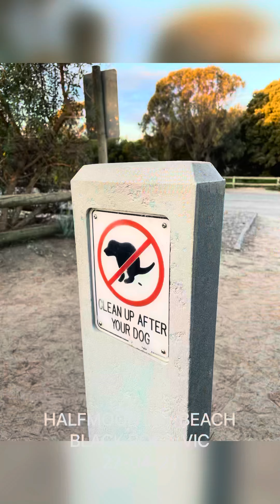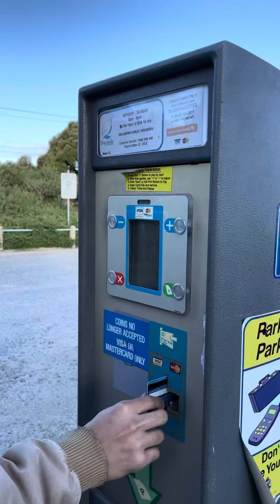Halfmoon bay beach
Halfmoon bay beach in Black Rock, Vic just ~20km/40min drive from Melbourne